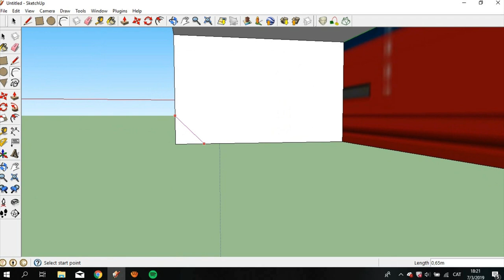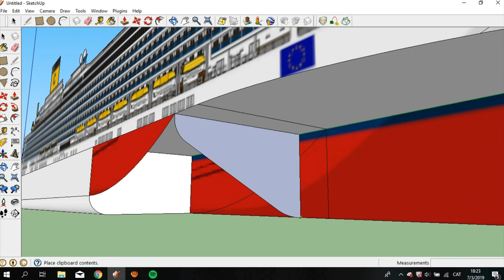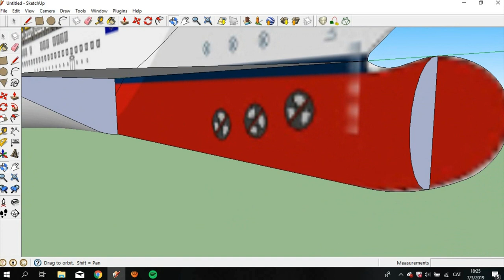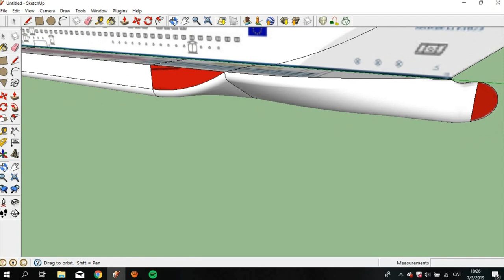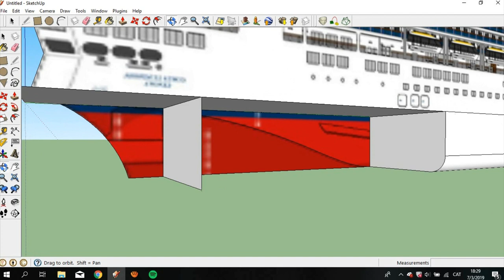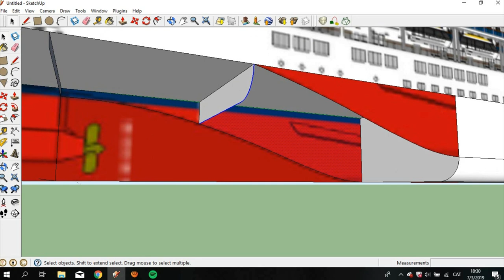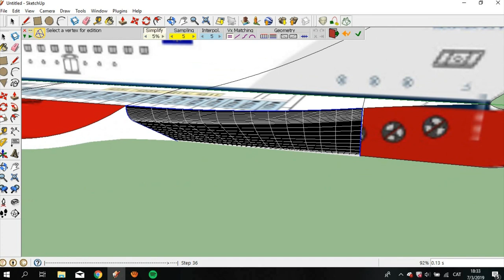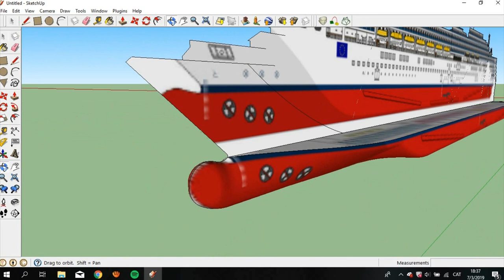Making the keel of a ship in Sketchup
This is the construction of the keel of a cruise ship in SketchUp.

*If you want to download the sketchup file with the keel that I made in the video, I will upload it soon and publish here*